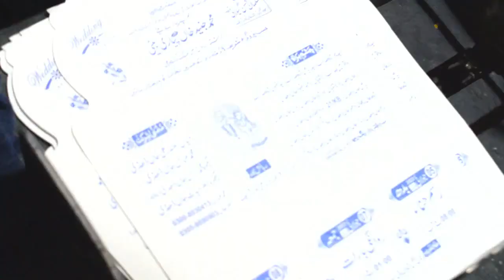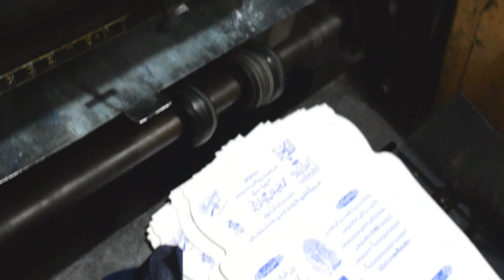Rota Press Machine / Printing Machine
Learn Rota Press Machine / Printing Machine
Shadi card print
V/C print
All size Paper Print
Art Card Print
very fast speed